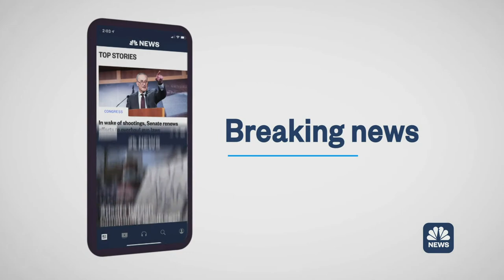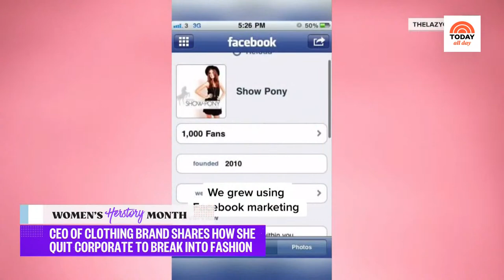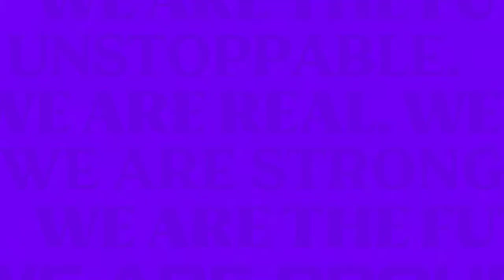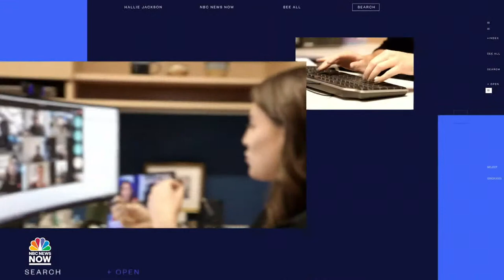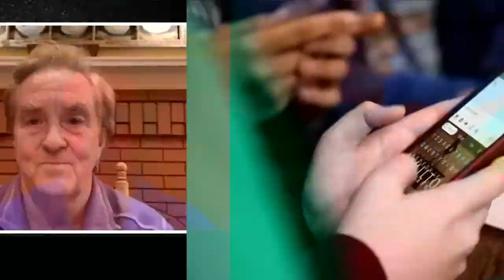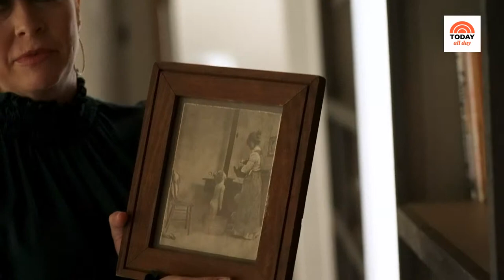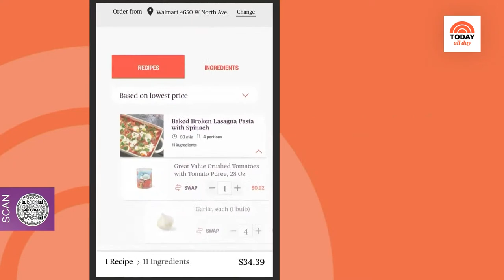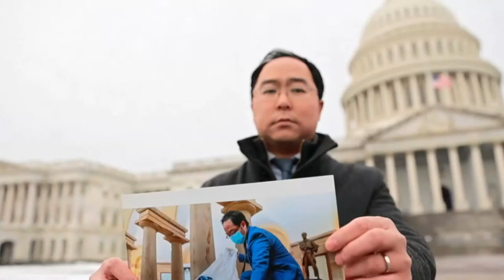Watch: TODAY All Day - March 31